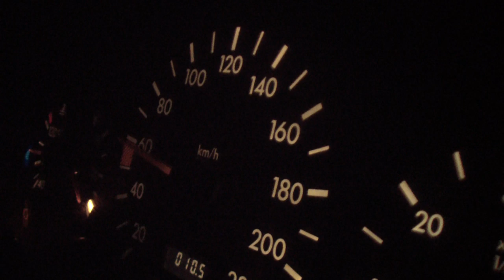The white rabbit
Surrealistic short movie that aims to exhibit the fatalistic and/or nihilistic tendencies of finnish brown hares during the nightly hours.